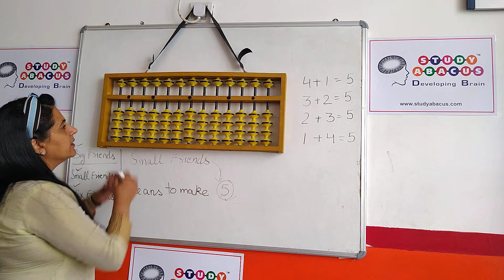ABACUS Online Class 9891400628 Elementary Part-3 (Small Friends)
By Master Trainer Ms.Monica Katyal